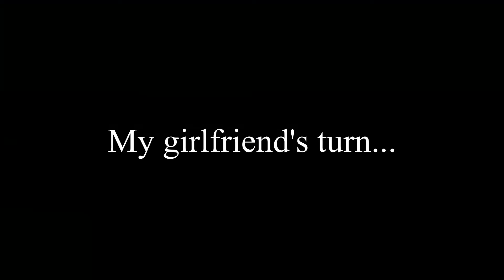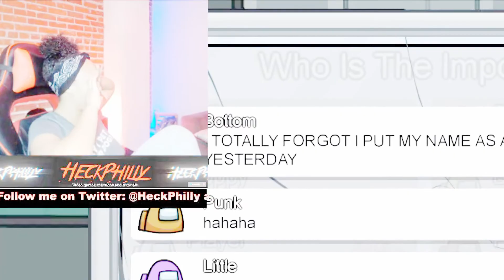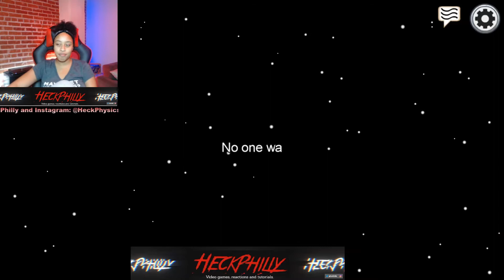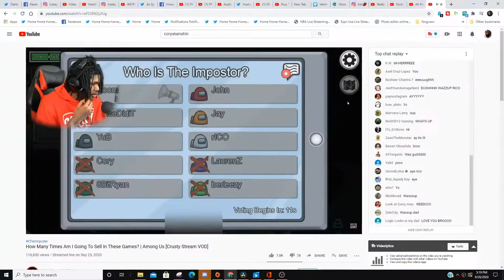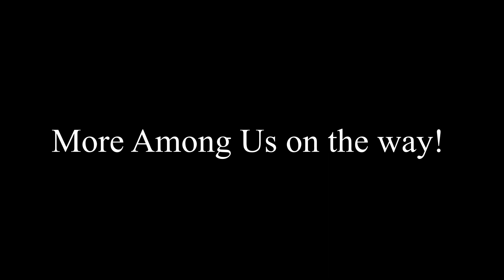Girlfriend plays Among Us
We have a lot of footage. Will post if there's interest. This game is fun!

Outro by